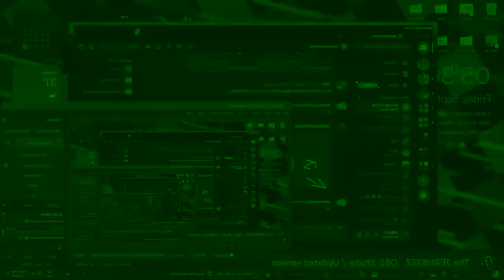KHBA on Video: Ytp Tennis round 2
Kaden Hutton
Round 2